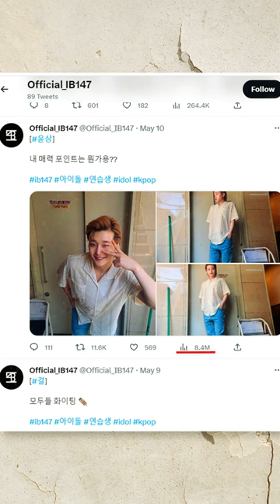Why do people think that Yoonsang from IB147 is Ugly?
Korean beauty standards can indeed be intimidating. If you don't have a perfect face, there seems to be no place for you in the K-pop industry. This raises questions about why celebrities in Korea frequently undergo plastic surgery. It seems that society doesn't accept them as they are. It's a distressing trend.